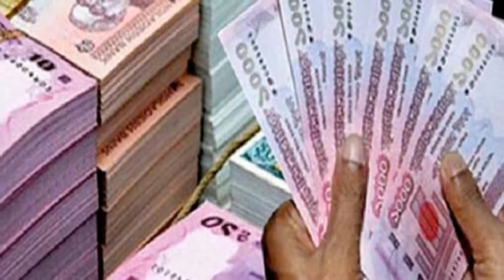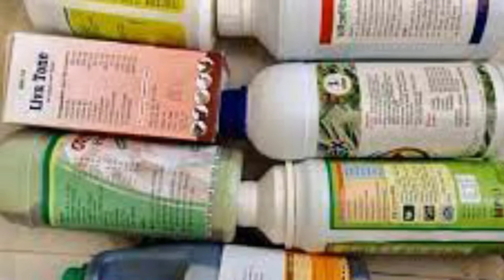ঢাকার হাট কাঁপাবে ফরিদপুরের ‘বীর বাহাদুর’ || দাম শুনলে মাথা ঘুড়ে যাবে !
Hello friend !!!
Welcome to our ASR News 24 channel. You will find all kinds of weird video live news on this channel. This channel will show some weird, updated news, Bangla news, today's update, entertainment, spooky, mysterious, and unresolved events from some parts of the world.